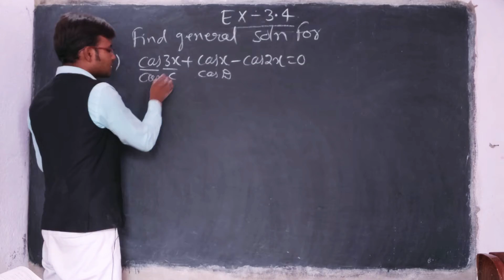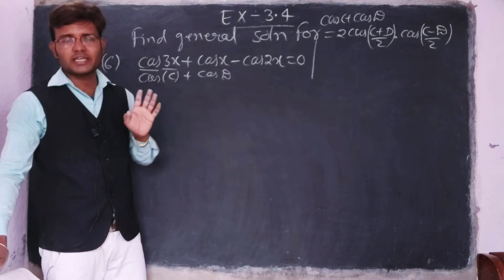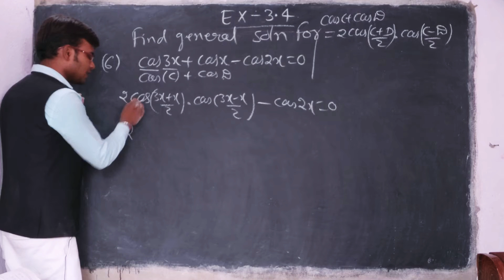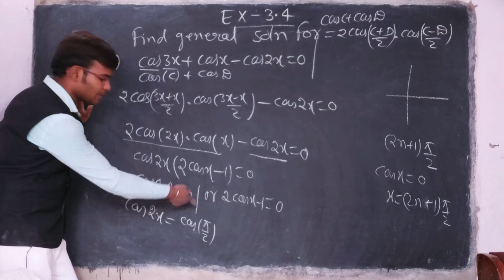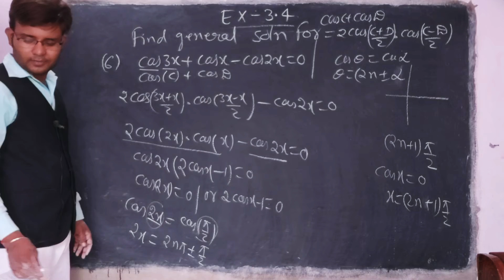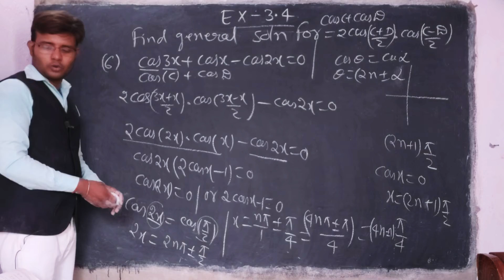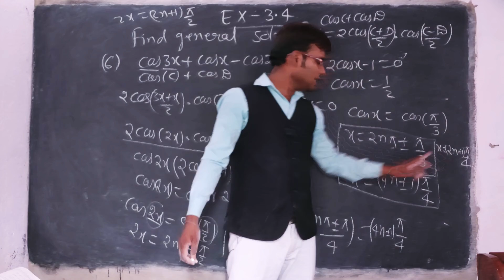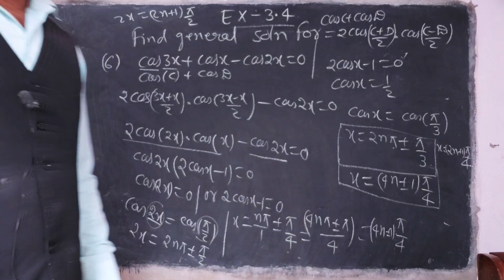#64 Class11 Ncert Ex-3.4 Q-6 Method-2 || General Solution Of Trigonometric Equations|| By KishanSir